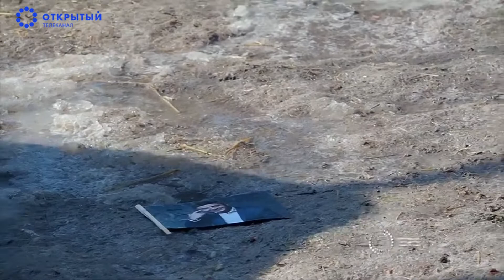Лучшие видео недели о животных от агентства Рейтер, 07.04.19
Корги-кафе, детеныши суматранского тигра и калана, а также медведи-предсказатели из Красноярска в обзоре лучших видео этой недели о животных от агентства Рейтер.